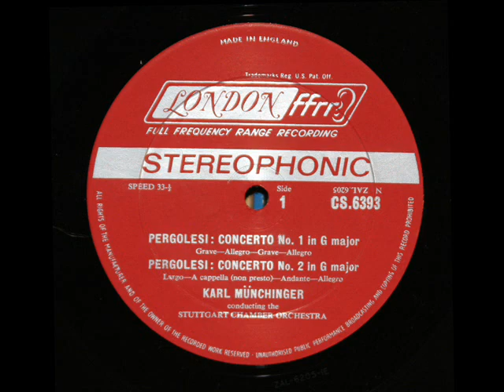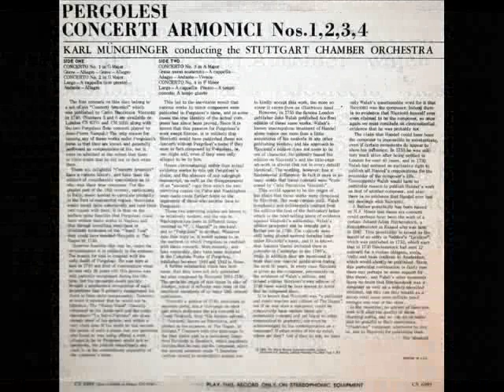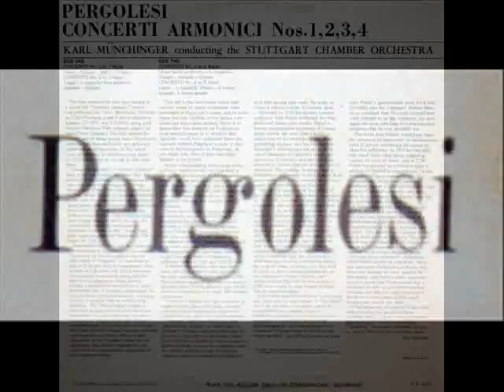Wassenaer / Pergolesi / Karl Münchinger, 1963: "Concerti Armonici" - No. 2 in G major - (1)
In this 1963 London recording, Karl Münchinger (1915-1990) conducts the Stuttgart Chamber Orchestra in a performance of the first movement of the Concerto No. 2 in G major - the second  of six of the "Concerti Armonici" which today we know were the work of one Unico Wilhelm van Wassenaer (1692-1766) but which, at the time of this recording, were generally performed as works of  Giovanni Pergolesi (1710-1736).

Movement 1: Largo

I created this video from the LP depicted above, issued on the London label, serial number CS 6393.
"David Hertzberg"